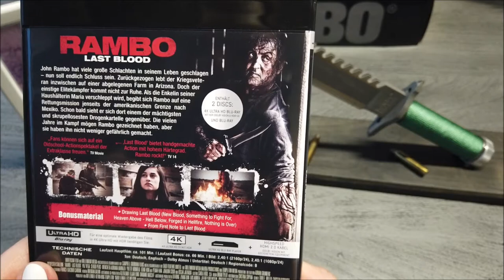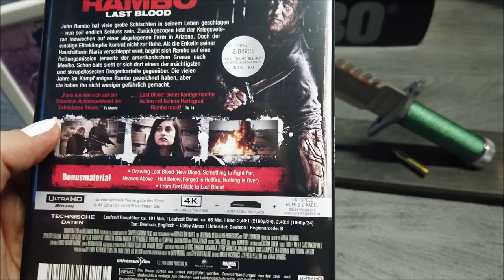RAMBO - LAST BLOOD - 4K UHD UNBOXING !! SLY IS BACK !!